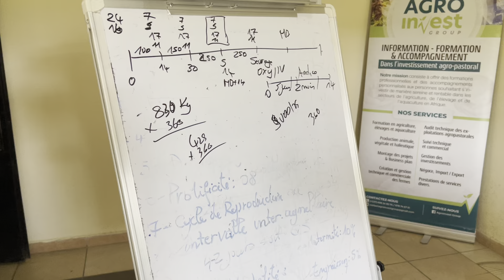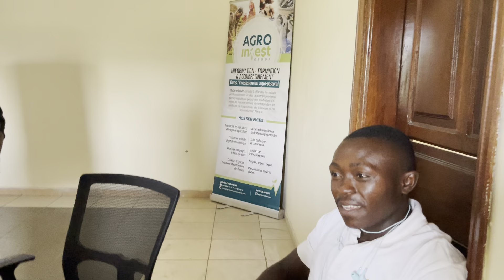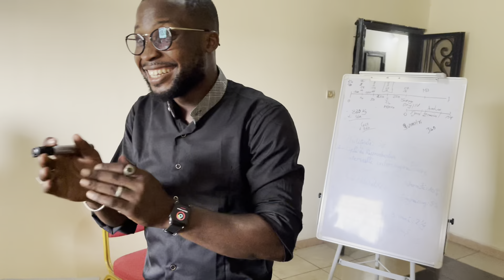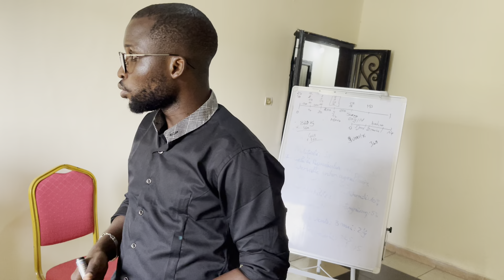Cameroun 🇨🇲 : séance de formation avec un groupe de cuniculteurs de douala